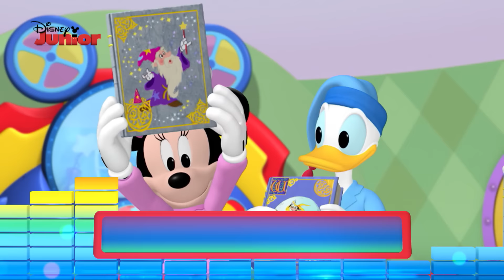La Casa de Mickey Mouse: Disney Junior Music Party - Contando cuentos | Disney Junior Oficial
Disney Junior Music Party "Contando cuentos". Karaoke de la serie.

¿Quieres que tu hij@ se divierta con sus personajes favoritos? ¡Hazte con la 📱 app de Disney Junior Oficial.